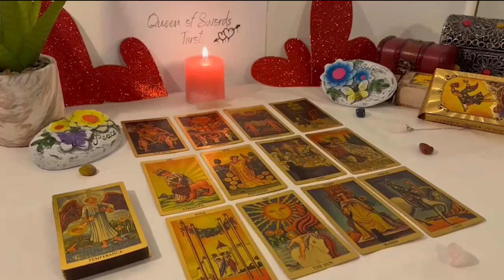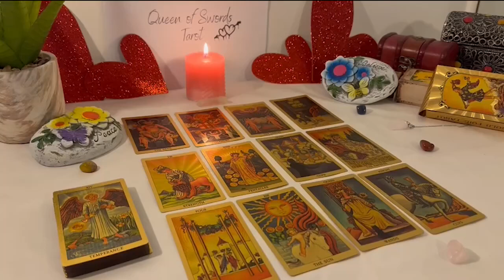LIBRA💖 THEY ARE STAYING AWAY FROM YOU BECAUSE THEY LIED ABOUT YOU TO THE WRONG PERSON 😳 TAROT LOVE 💖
Libra Love
Libra 2023
Libra today
Libra February